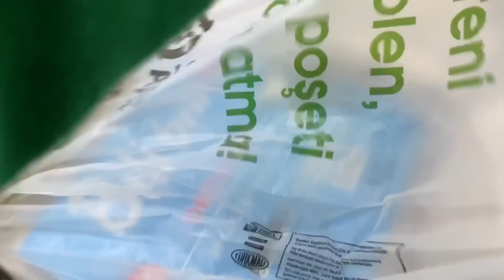BENİM HATAM😢ALLAH KORUDU🤲🏻İHTİYACIMIZ VAR⁉️SİNİR OLUYORUM❌MİSAFİRLERİM GELİYOR🤩BUGÜN PEK HAMARAT